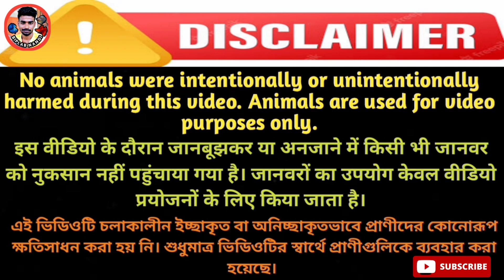2K Subscribe Special 50℅ Off (T&C) !! Thailand Imported Betta catalogue Video !! Betta Fish !!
Hi

BN VLOG PET & TOUR HINDI YOUTUBE IS A BRAND
its your YouTube channel